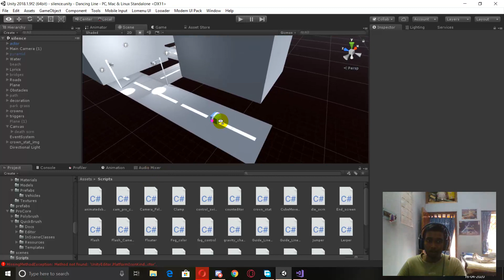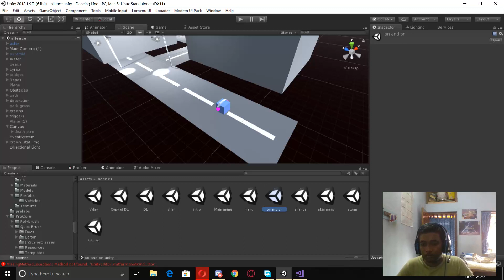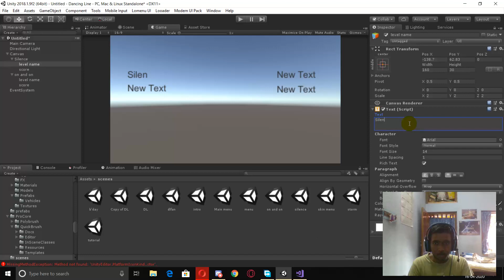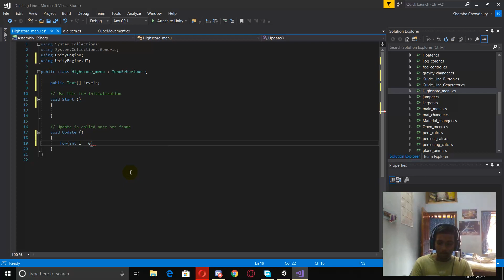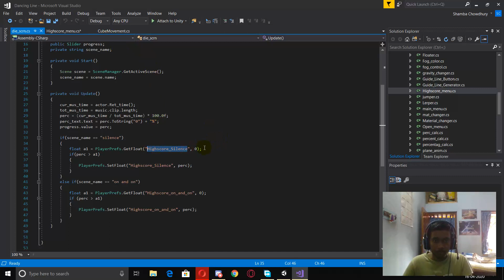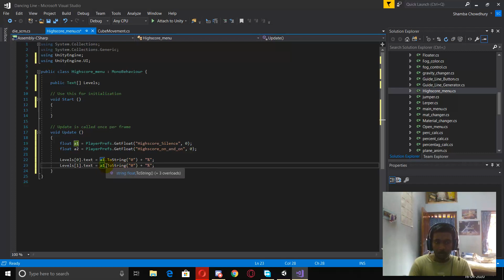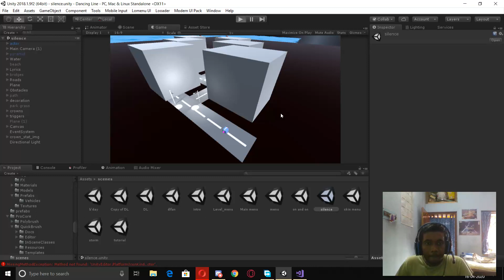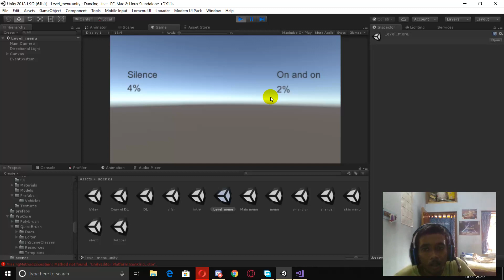Dancing Line in Unity tutorial || Highscore for multiple levels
In this video you will learn how to implement highscore system for multiple levels in your game using Playerprefs.